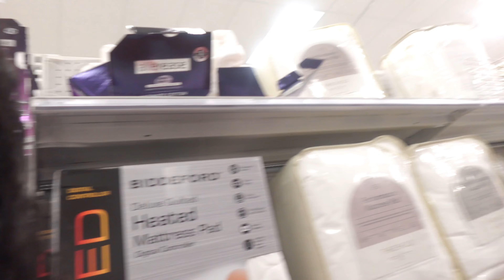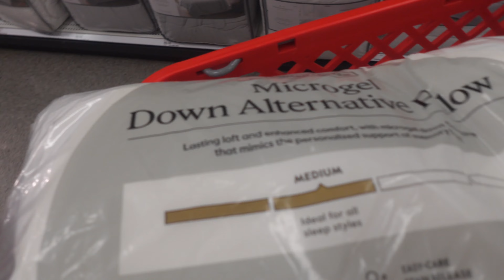COLLEGE MOVE IN VLOG: Georgia State University | first apartment, back to the A, shopping, and MORE!